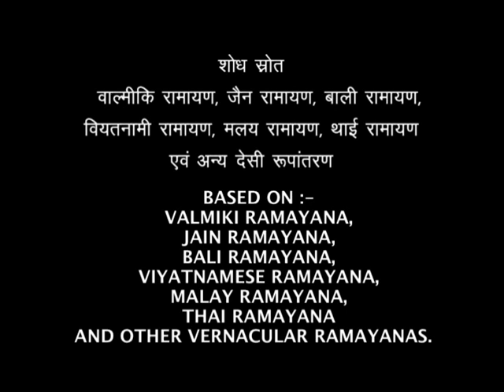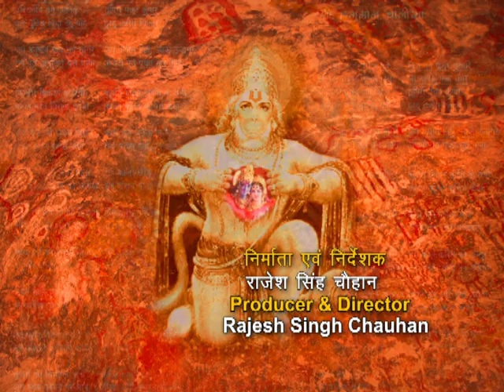Ep : # 182 - Sankat Mochan Hanuman | संकट मोचन हनुमान